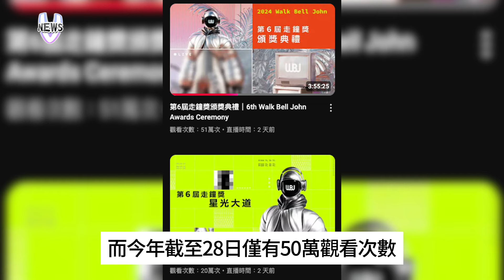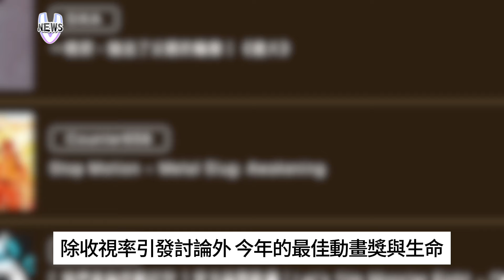走鐘獎觀看暴跌 谷阿莫連續3年槓龜 他怒噴：呱呱自爽盃！輸給同情